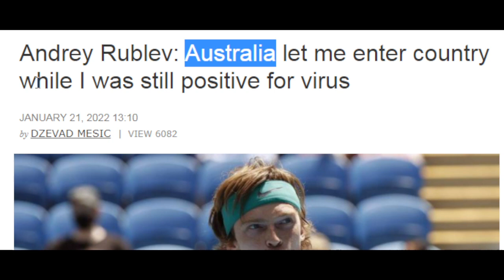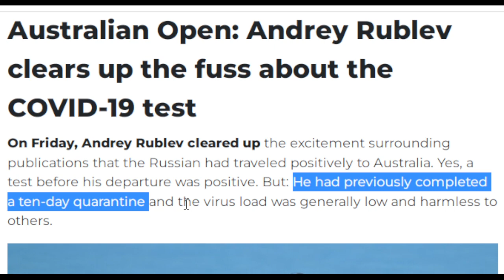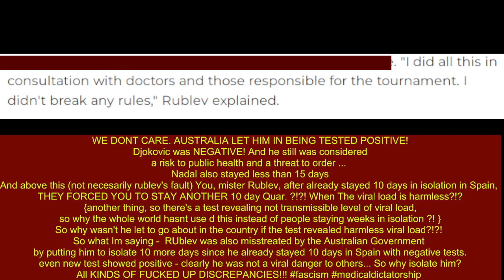RUBLEV ENTERED AUSTRALIA BEING TESTED POSITIVE HOW HE EXPLAINS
RUBLEV DID WHAT WHEN HE ENTERED AUSTRALIA ?!

posiive test and still Australia let him in the country - here's his explanation !